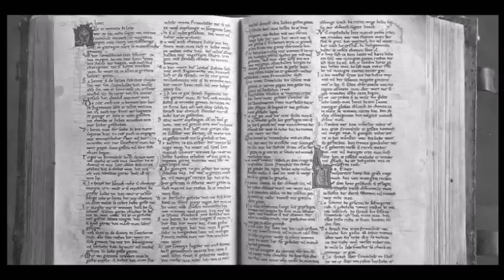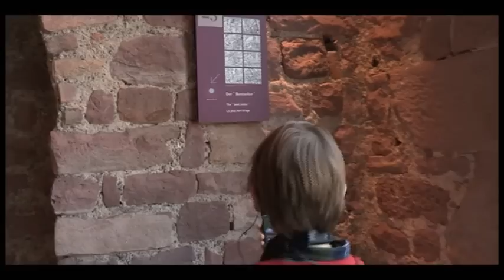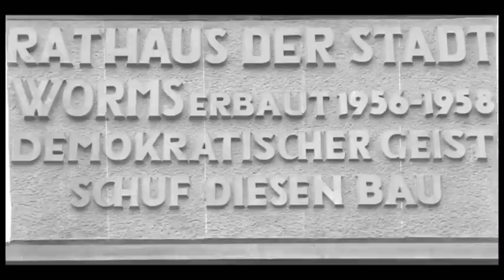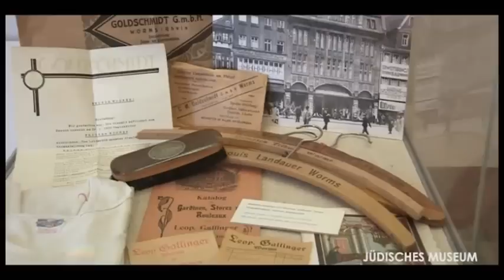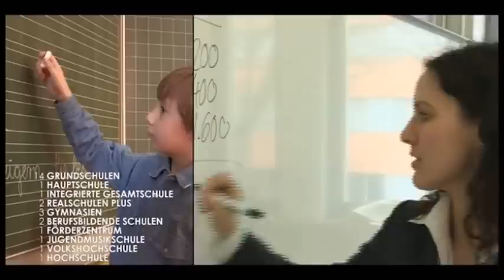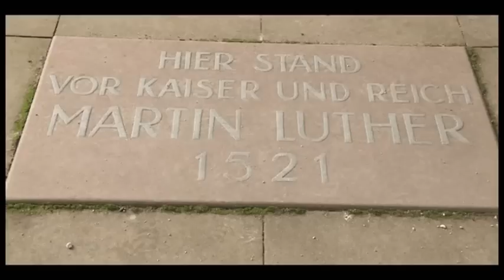Imagefilm Worms "Eine Stadt Tausend Welten" -Langfassung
Der Imagefilm der ältesten Stadt Deutschlands -Worms.
Hier in der Langfassung.